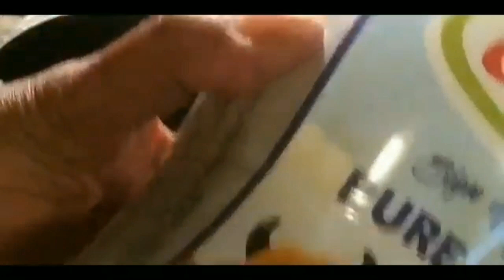SIDAN CHAPATI UGASAMEYEY KAYKAY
rahmosi#kitchen#kaykay#sabayad#chapati#